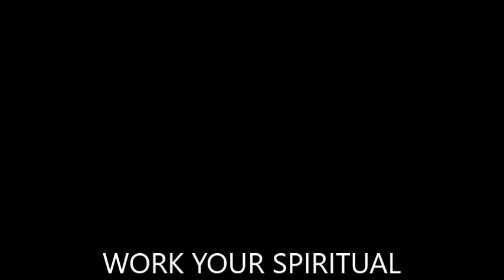What Is Our Obligation to Homeless People?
You pass a homeless person on the street and you put a coin in his or her cup. Is that a demonstration of empathy, or should you do more? In this video, Rabbi Simon Jacobson discusses the emotional attribute of empathy in light of this question. What defines healthy empathy? While we should certainly help people, often the way we help people — and when — is dependent on our emotions-of-the-moment. One day you may feel kindness to a homeless person, and on another day you may choose to ignore him or her or even get angry at the presence of a vagrant disturbing your comfort zone.  How do we determine when and how we should be helping others? Is it dependent on our own subjectivity? Does it matter if it is coming out of guilt or other self-serving reasons, as long as the beneficiary gets whatever material gift we give them? Is it selfish to think that we’re getting something out of selflessness? Kabbalah says that on the soul level, there is in fact something in it for us when we give. Though the focus is on the recipient, the giver receives in return more than the recipient does. When we give, we receive spiritual and emotional energy — the good kind of energy that empowers us to fulfill our purpose in life, and that nourishes our souls and specifically our empathy faculty. The catch is that in order to receive that spiritual energy, we have to give compassionately, and compassion takes practice. Just like the human body has parts, the soul has parts. And just like parts of the human body will atrophy if left unused, the soul needs exercise. (That’s why the Meaningful Life Center offers Soul Workouts.) When you develop your empathy “muscles” through practice and honest self-evaluation, you become empowered to help homeless people — and everybody else. Giving is not about you, but about the recipient. But when you give, you become a far healthier and greater person.